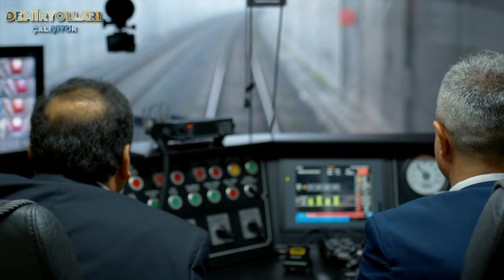Hedefimiz, tehlikeleri ve kazaları azaltarak emniyetli bir demiryolu ağı oluşturmak.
“Hedefimiz, tehlikeleri ve kazaları azaltarak emniyetli bir demiryolu ağı oluşturmak. Bu güvenli demiryolu ağını oluşturabilmek için emniyet bilincini güçlendirerek, tüm personelimizi sisteme dahil eden bir metod izlemekteyiz.”

Bilgi, birikim ve özveriyle çalışan demiryolcularımızdan herkese